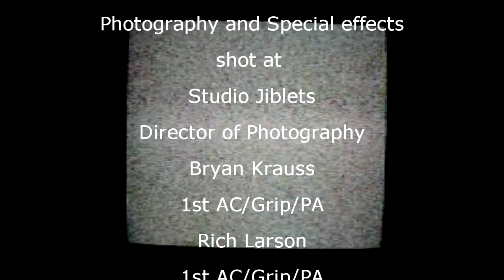VIOLENT HALLUCINATIONS-PLAGUE OF SWINE [OFFICIAL MUSIC VIDEO].m2t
A BRYAN ALLAN KRAUSS MUSIC VIDEO